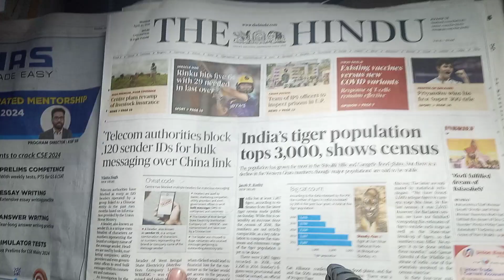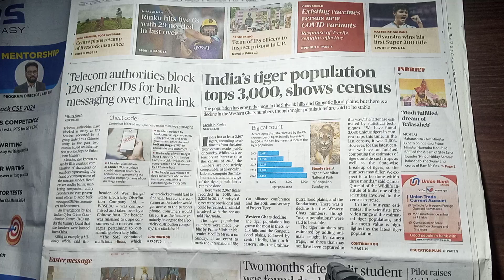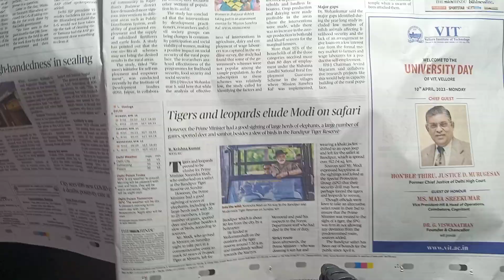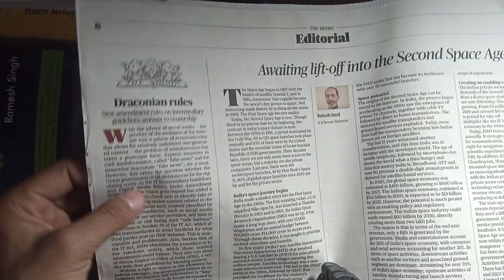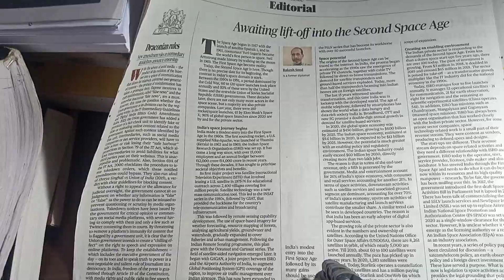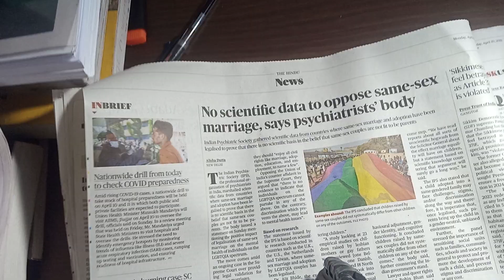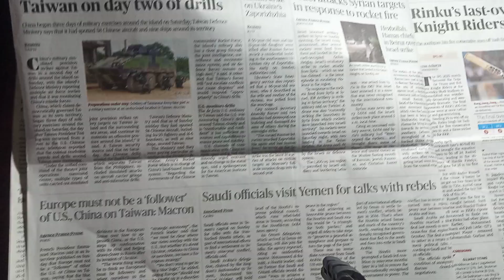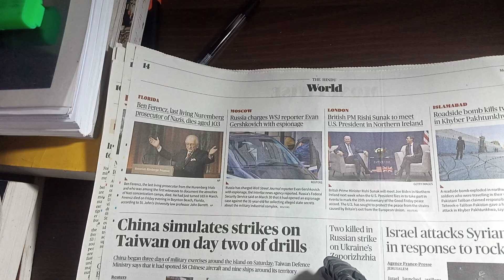The hindu analysis today current 10/04/23 only in 10 min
@The hindu analysis today current 08/04/23 only in 10 min
@The hindu current affairs today 07/04/23 only in 5 min importanat
@The Hindu today analysis 06/04/23 only in 10 min current affairs
@The hindu analysis 04/04/23 only in 7min today current affairs
@The hindu today 03/04/23 full analysis only in 7 min current affairs‎
@Social problems in india- RAM AHUJA GS PAPAER --01 UPSC/PCS
@The hindu today current affairs full analysis only 6 min
@The hindu analysis today current affairs 31/03/23 full analysis only in
@30/03/23 today the HINDU current affairs full analysis in 6 min
@UPSC mains answer writing /and pre full plannig for next year
@The hindu analysis-29/03/23 current affairs full only in 5 min
@THE HINDU -28 MARCH 2023 /FULL analysis only in 6 min
@THE HINDU ANALYSIS -24/03/23 -UPSC/PCS /SSC only ij 6 min full
@The hindu analysis-23/03/23 only in 6 min @Aarush-aadaupsc ‎@deepakyadaveducation
The Hindu full analysis -21/03/23 only in 5 मिनिट ‎@aarush-addaupsc
20th of march 2023 =the hindu analysis today all topics ‎@aarush-addaupsc
@THE HINDU-19/03/23 full analysis only in 5 min total points
THE HINDU Analysis- 18th march 2023 only 7 min full current affairs
@The HINDU
@Hindu newspaper analysis
@hindu newspaper
@Part-34 हिंदी to इंग्लिश series UPSC/general aspirant ‎@aarush-addaupsc
😍🥰Bajiram and ravi ;next ias /coachimg centre -delhi kaeolabagh UPSC ASPIRANT
@Part-34 (UPSC ) हिंदी to english मेडियम
@Part -33 हिंदी से इंग्लिश मीडियम मे(
@HOW TO CHANGE FROM HINDI TO English MEDIUM  Part -32 UPSC/GENERAL-
हिंदी to english medium? but how?? part -31 UPSC aspirant or general
@Part--30 shift your मेडियम फ्रॉम हिंदी to इंग्लिश upsc / general students
@पार्ट-29 how to change from हिंदी to english medium upsc/general
Part-28 हिंदी से इंग्लिश मीडियम मे आइये👉 UPSC@ Part-28 हिंदी से इंग्लिश मीडियम मे आइये👉 UPSC
@अपने को हिंदी से इंग्लिश मीडियम मे बदलिये part-26 (upsc/general anyone)
@Part-25 हिंदी से इंग्लिश मे कैसे??UPSC/general कोई भी सीखे /मैंने कैसे किया?
@Part-24 how to change in english medium?? UPSC/general aspirant कोई भी
हिंदी मेडियम to इंग्लिश मीडियम ! आखिर कैसे पार्ट -23 (UPSC aspirant/general)कोई
how to shift your medium in english पार्ट-22 रूल no-2
@खुद को हिंदी से इंग्लिश में कैसे ले जाए part--21@शिफ्ट your मेडियम हिंदी to इंग्लिश Part-20 upsc/general ASPIRANT
IAS babu
# upsc wale
lbsnaa the burning desire
study IAS with dharmendra jhakar
KGM mission UPSC
Civil aspirants
EXPLORAING DREAMS
Gandava panwar
Desi daily needs
Study for civil services
RJM school
Right enfo club
UPSC PCS hub
Upsc plane hindi
Dristi IAS
elonins02 vlogs
Growing glossy
study with manisha
Students can I help you
parbhat exam
Ayush Arena
DKS IAS academy
Raghukul education
Aashish study vlogs
MJ lbsnaa
shashank sajwan
gaurav kausal
IAS pcs by dristi verma
upsc aspirants
zara vlogs
study upsc IAS with ritu mam
Ruhi upsc vlog
study vlog
Civil services dream
jagaran Josh
GK world
Testbook aupercoaching
sarkari job news
IAS with ojank sirहिंदी से इंग्लिश मीडियम part-16
हिंदी से इंग्लिश मेडियम मे/Part-15 UPSC हिंदी मेडियम aspiraVol-14 हिंदी to इंग्लिश मेडियम सेरिज्VOL-13 how to change in english medium? (upsc special
शिफ्ट your मेडियम हिंदी to इंग्लिश मेडियम VOL-13हिंदी to english मेडियम जर्नी vol-11 खुद को मेडियम
शिफ्ट your मेडियम हिंदी to इंग्लिश मेडियम VOL-12 (UPSC ASPIRANT SPECIAL)@VOL-10 Changing हिंदी मेडियम to इंग्लिश मेडियम(UPSC aspirant special)past perfect ‎@aarush-addaupsc
@अपने आप को हिंदी में से इंग्लिश में कैसे ले जाए
@हिंदी TO इंग्लिश मेडियम जर्नी
@english medium मे कैसे change kare
@how to change into इंग्लिश मीडियम
@how to prepare for. upsc from english medium
@हिंदी medium से upsc ki taiyaari kaise kare
change yourself from हिंदी to इंग्लिश
@हिंदी to englishnts
@अब आप भी इंग्लिश मीडियम मे खुद को ले जाइये--part-19 (upsc / pcs